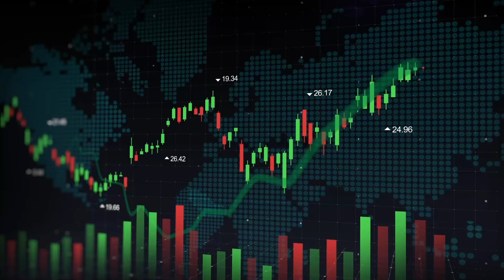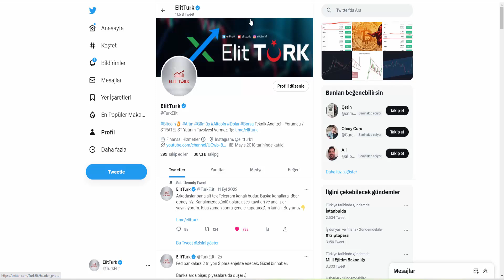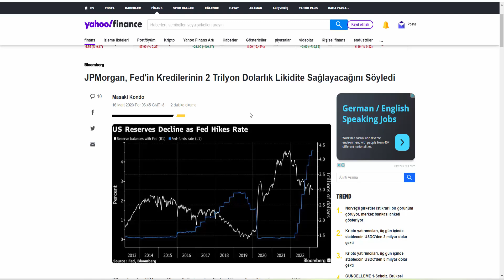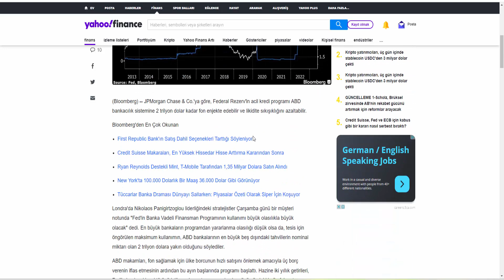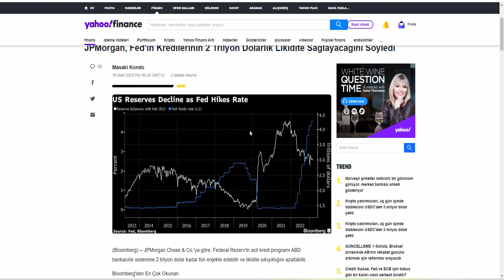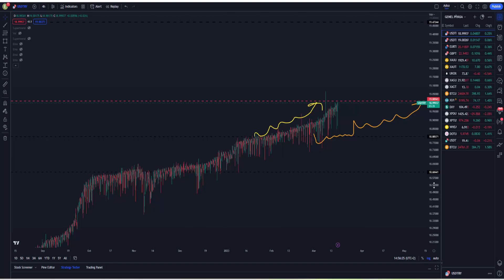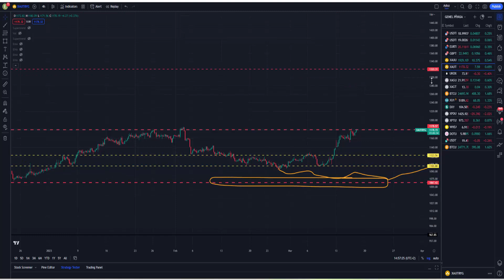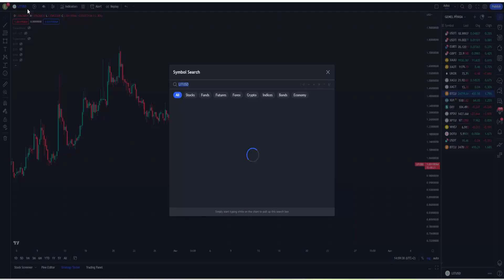DEV PARA GELİYOR! DOLAR, ALTIN, BORSA ve BİTCOİN!!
İFLAS EDEN BANKALARI FED'İ HAREKETE GEÇİRDİ. 2 TRİLYON DOLARLIK PARA YOLDA! BORSA YATIRIMCISINI NELER BEKLİYOR? BORSA NE OLACAK? ALTIN, GÜMÜŞ VE BİTCOİN